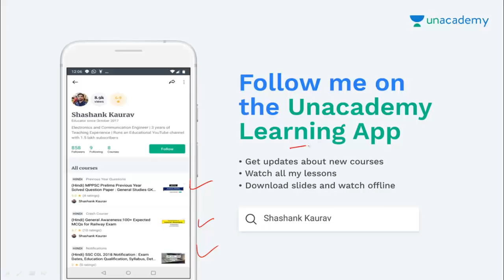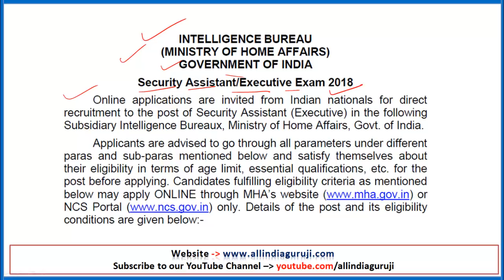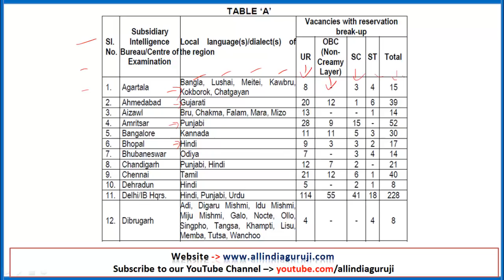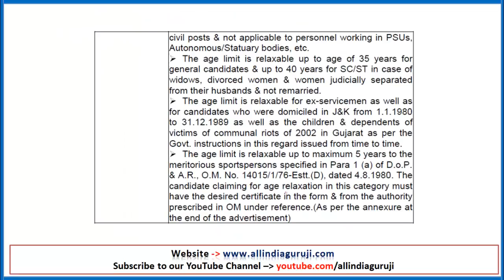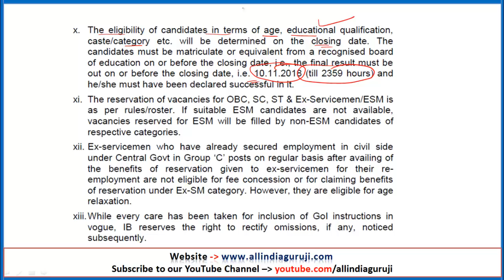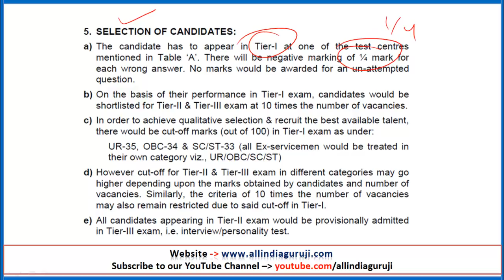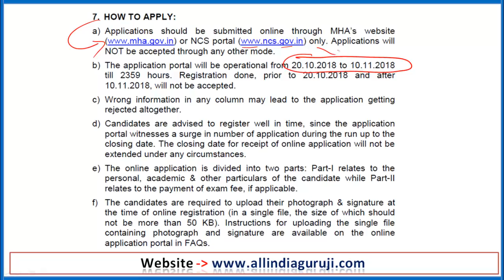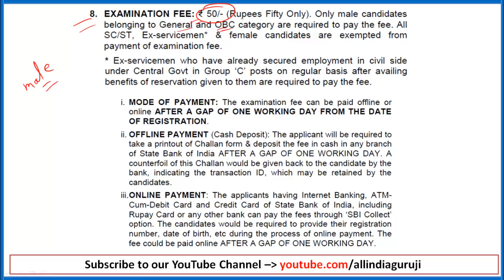IB Intelligence Bureau Security Assistant Executive Exam 1054 Posts 2018 Notification in hindi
IB Intelligence Bureau Security Assistant Executive Exam - 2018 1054 Posts Notification in hindi

Unacademy पर मुझे Follow करके आप सभी Competitive exam की तैयारी कर सकते हैं और सामान्य विज्ञान, इतिहास, भूगोल, करंट अफेयर्स के  video lectures देख सकते हैं, इसके लिए नीचे दिए हुए link को open करके देखिए  -